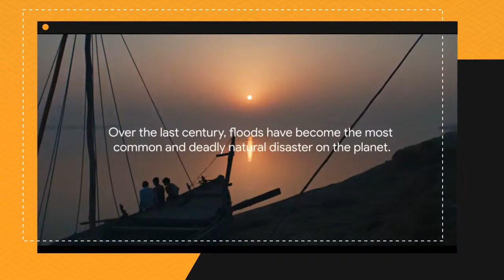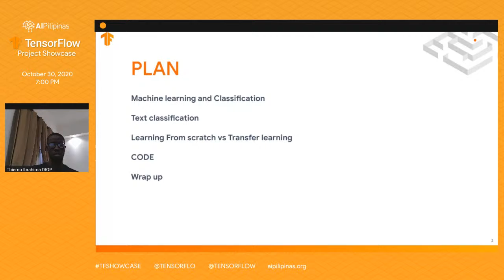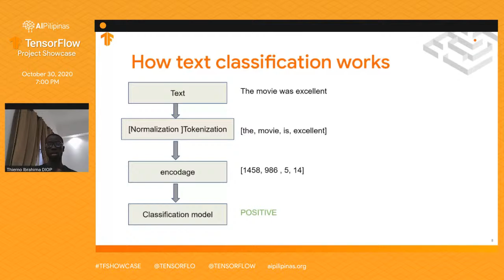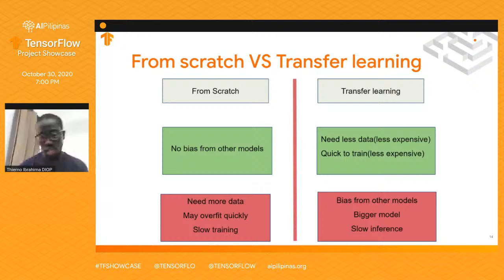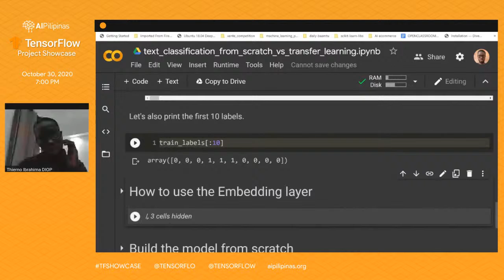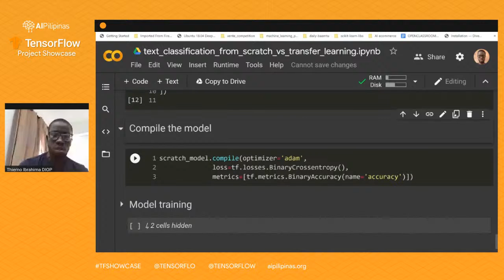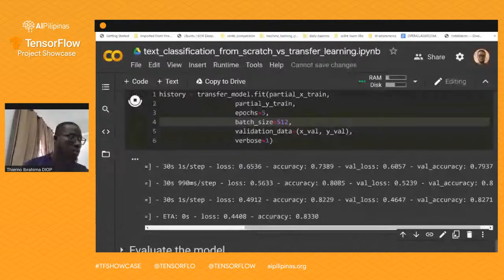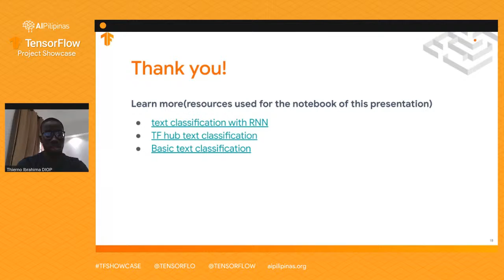TFShowcase: Text Classification in TensorFlow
Our last TFShowcase Workshop, will cover creating models that process text data. Join our next session, Text Classification in TensorFlow, to learn Natural Language Processing.

Our speaker for this talk is Thierno Ibrahima, is the Lead Data Scientist at BAAMTU and a Google Developer Expert in Machine Learning based in Senegal

Don't forget to save the date and tune in live on November 14 at 3 pm!